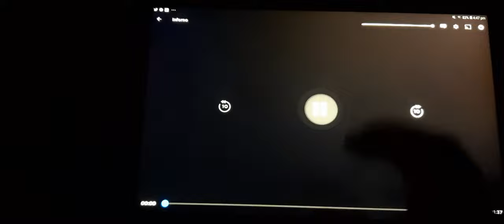Sony Columbia and Imagine Entertainment Inferno (2016) Stan Logos with Audio Description